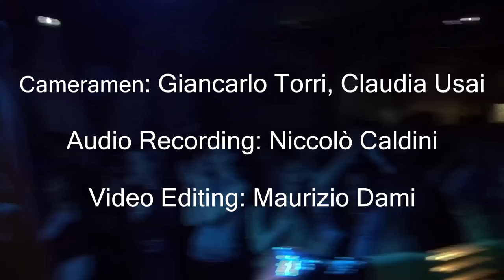The Analog Session - N5 From Outer Space (live at Combo Social Club)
Second take from The Analog Session show-case @ Combo Social Club (Florence - Italy). April 5, 2017.
Track: N5 From Outer Space (Live at Combo) 2nd Take

These video-clips are the truthful recording of our showcase. We added no effect or anything else to it. They intend to clearly show what and how we play with our present set-up.